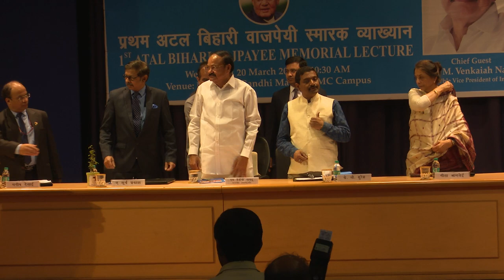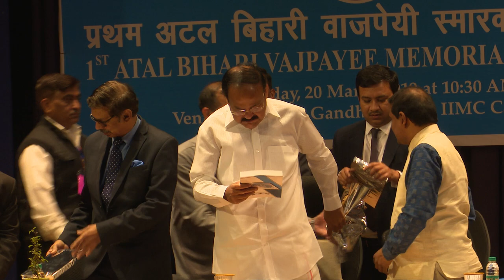Atal Bihari Vajpayee Lecture at IIMC, presided over by A Surya Prakash - Chairman Prasar Bharati.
Atal Bihari Vajpayee Memorial Lecture at Indian Institute of Mass Communication, New Delhi, presided over by A Surya Prakash - Chairman Prasar Bharati. Producer & Director - Pranab Prakhar, Vision TV World.
Keynote Address was delivered by M. Venkaiah Naidu - Hon'ble Vice President of India.